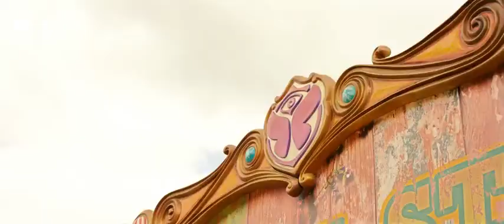Alan Walker & Coldplay ( Hymn For The Weekend ) Tomorrowland 2020